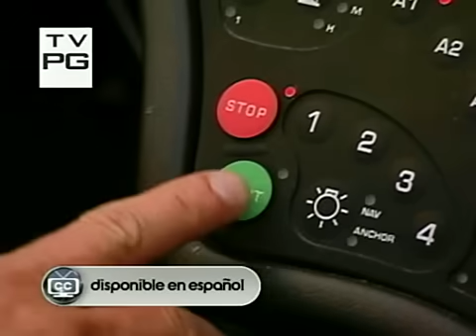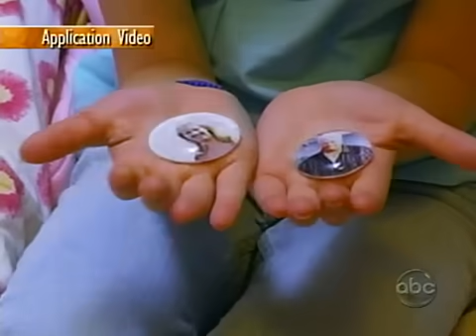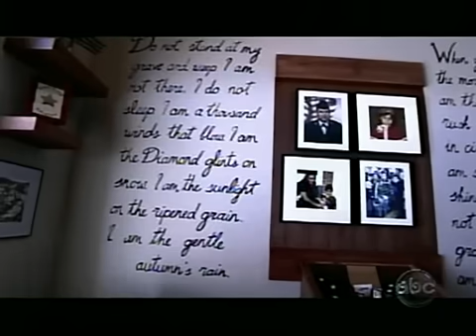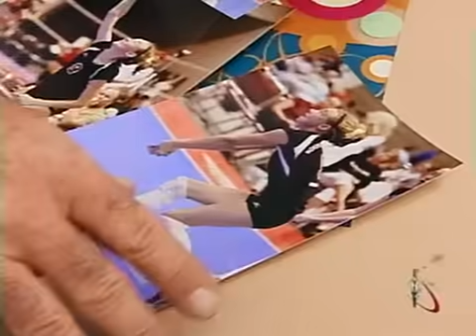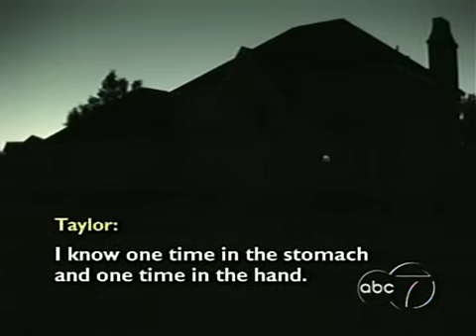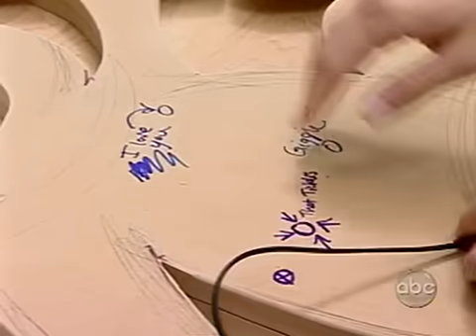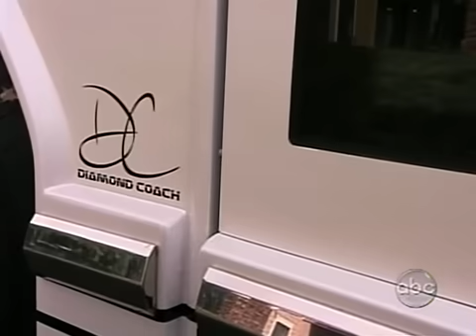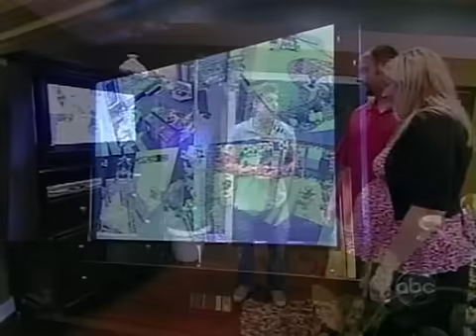Extreme Makeover Home Edition S05E08 The Swenson Lee Family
extreme makeover home edition extreme makeover home edition

extreme makeover home edition full episodes

extreme makeover home edition 2014 full episodes